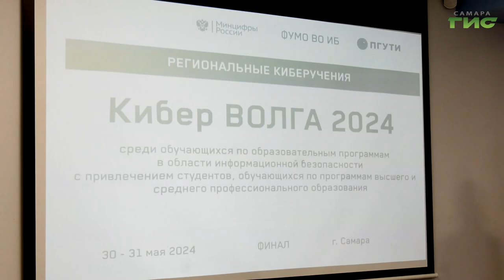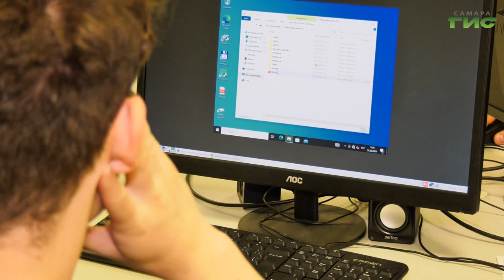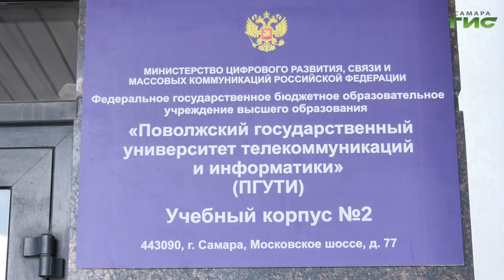В Самаре прошел финал "Кибер-Волги-2024"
"Кибер-Волга-2024". В Самаре в третий раз состоялся Финальный этап региональных кибер-учений. Это соревнования в области информационной безопасности среди учащихся образовательных организаций высшего и среднего профессионального образования. 60 команд, 200 участников из 3 федеральных округов. Какие задачи стояли перед студентами, - расскажем в нашем сюжете.